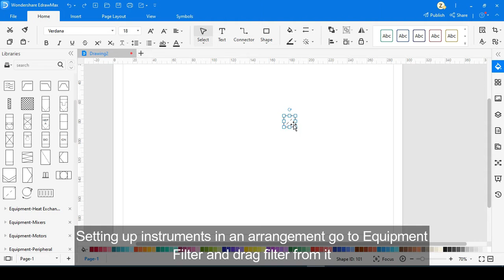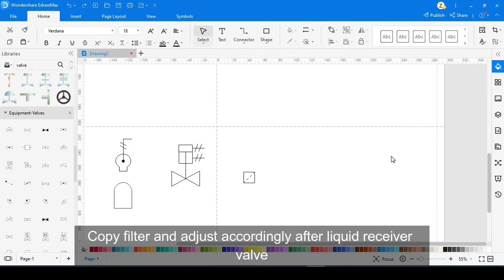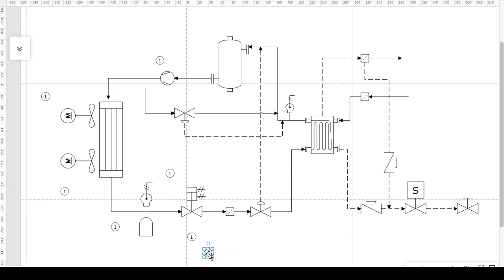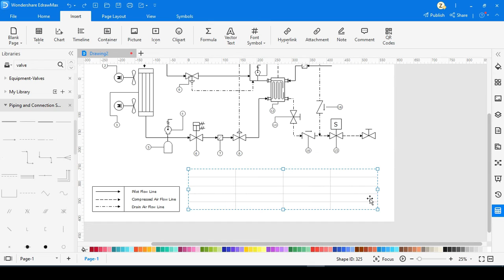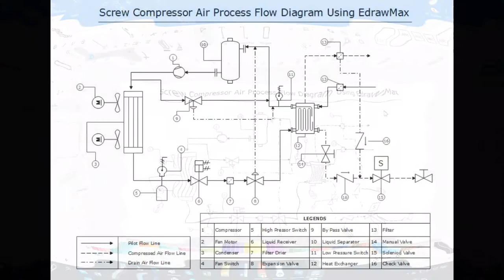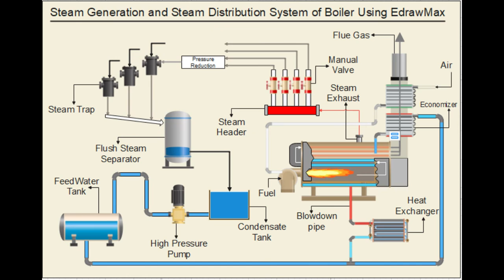How to draw Compressor Air Flow P&ID @WondershareEdrawsoft - Topic 39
③Why EdrawMax? Product tour now

Create your diagram now with EdrawMax! It is an extremely powerful all-in-one diagramming tool that can serve all of your purposes :)

Here in this diagram, compressor air flow system explain in EdrawMax, Compressor which is used to increase air pressure of gas, this process flow explained easily for screw type of compressor mostly used for low pressure requirement.

What is compressor?
A compressor is a mechanical device that increases the pressure of a gas by reducing its volume. An air compressor is a specific type of gas compressor.

What is Screw Compressor?
A screw compressor is a type of positive displacement compressor that uses two spiral screws to compress the gas. It uses a positive displacement rotary mechanism for the compression of gas.